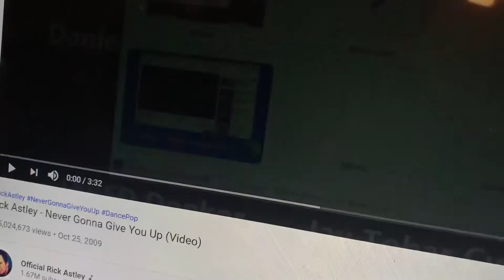So I Ricked Rolled my class....